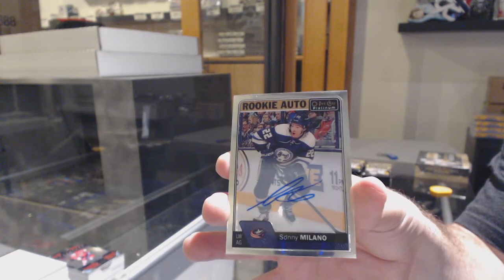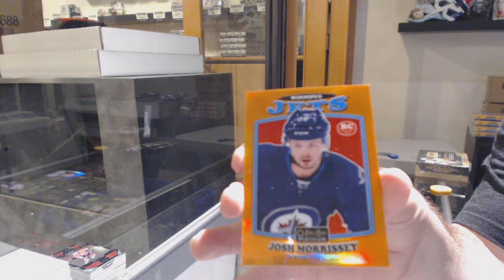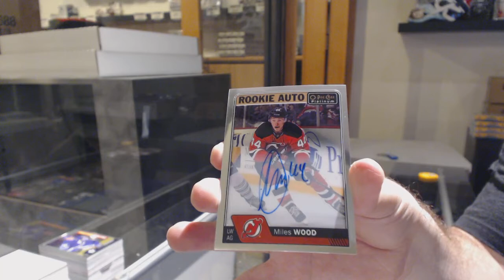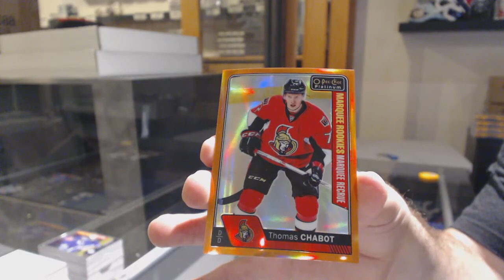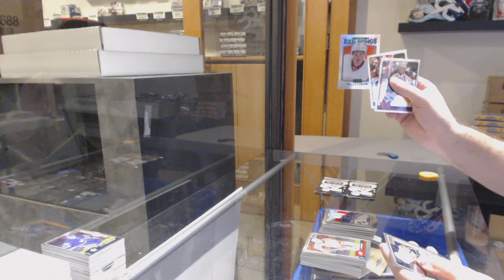16-17 UD OPC Platinum + 15-16 UD OPC Platinum Hockey 3 Box Break - C&C GB #11,107